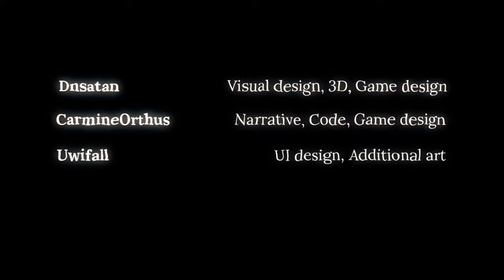I Am Dave - Indy Game - No Commentary - Lets play / Walkthrough (1440p)(HD)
I Am Dave is a short indie game created by: Saur.